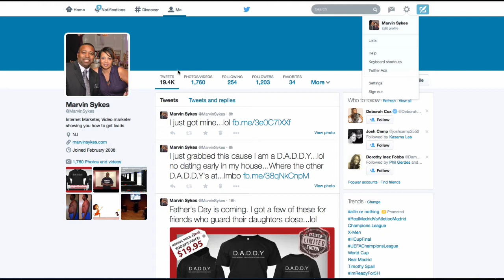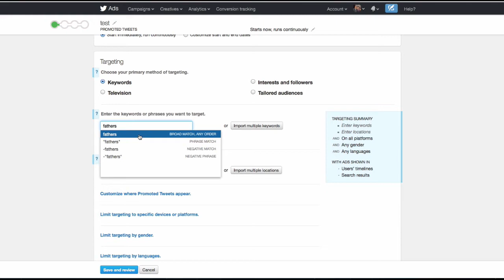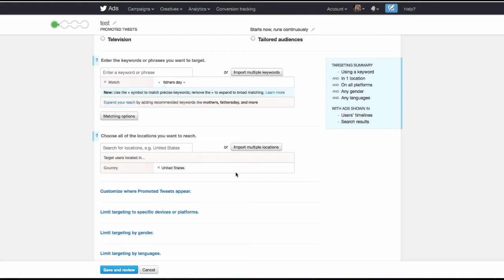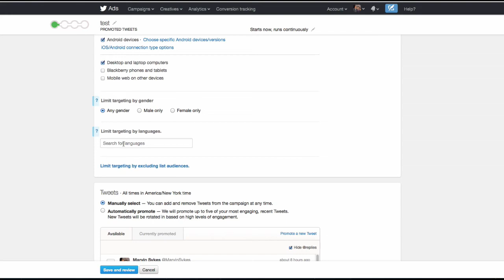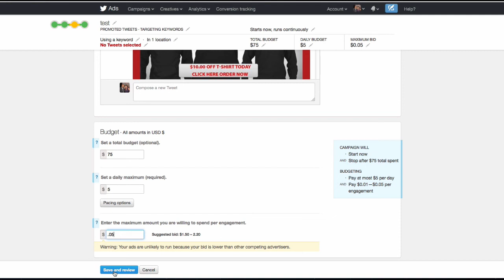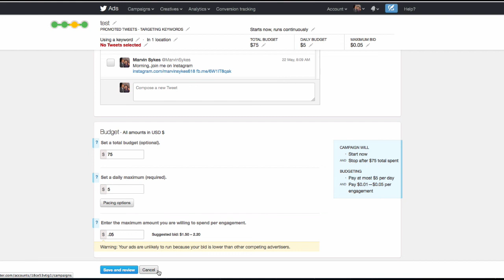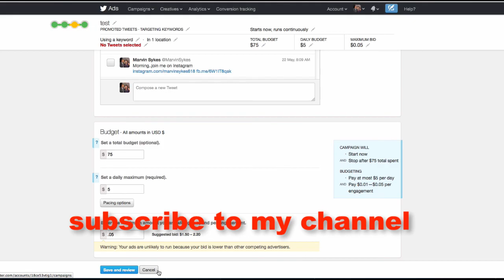How To Create A Twitter Campaign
How To Create A Twitter Campaign. Learn how to get your Twitter ads online in a few short minutes. It's very simple to do.